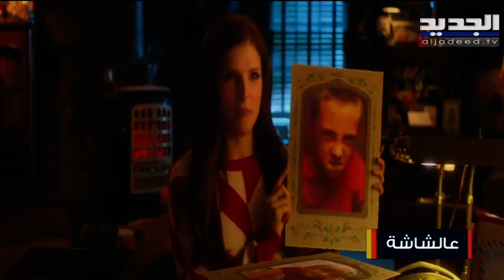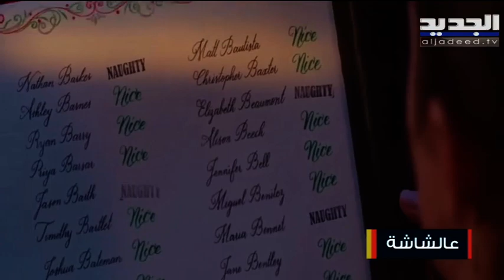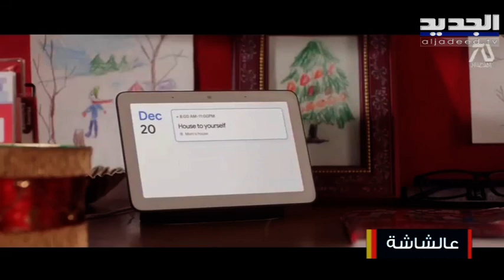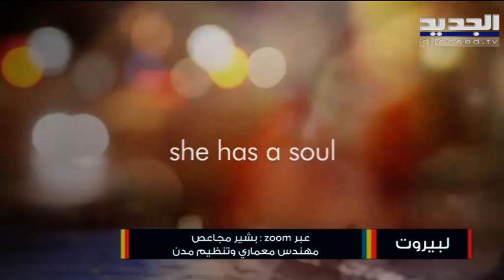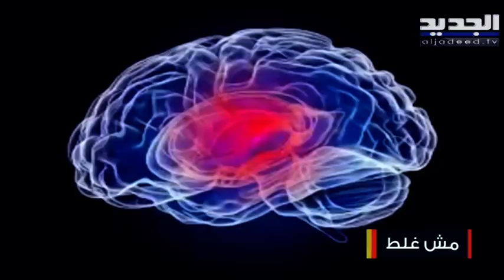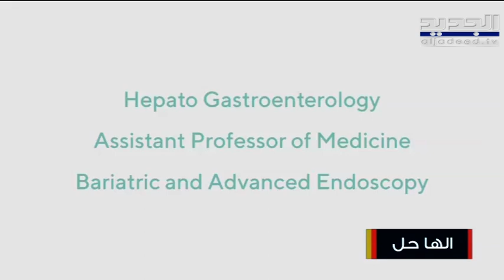صباح اليوم 04-12-2020